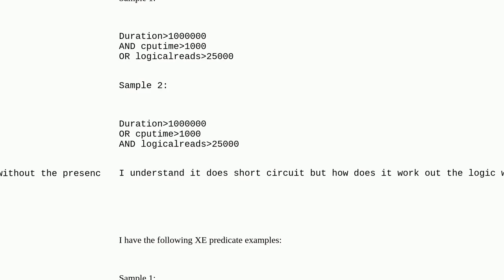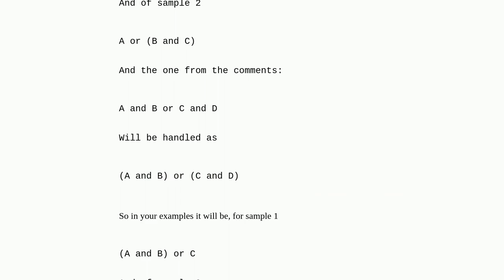Dba: How does the XE predicate work out the AND OR without any brackets?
How does the XE predicate work out the AND OR without any brackets?

A special thanks goes out to the community

  sql-server extended-events